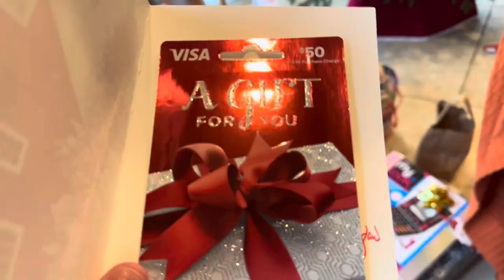Santa forgot about me I’m Officially a Gift Giver 😢 | Christmas ‘23